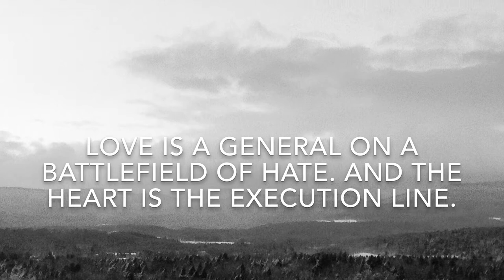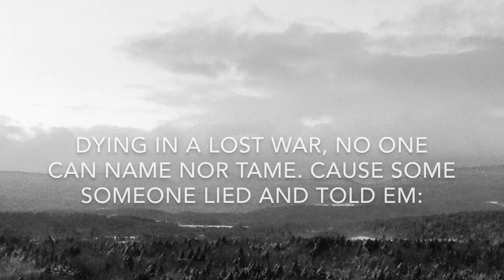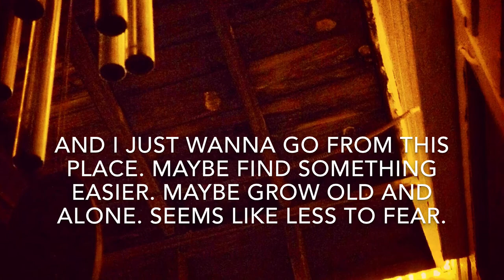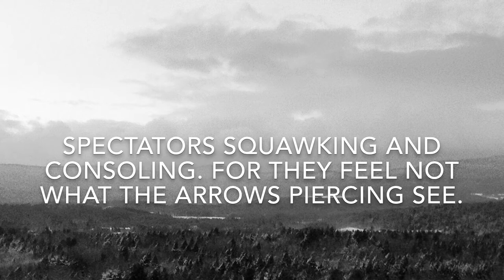Lies of Love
Entire song and video was made on an Iphone. Went through each track once so not my best performances. Never fully mastered but I liked the concept and I know I'll never touch the project again.